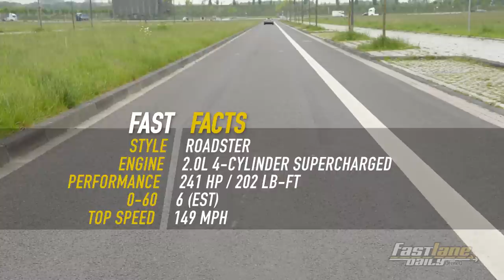Mazda MX-5 Yusho Concept Review - Fast Lane Daily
FLD's Sarah Sauer takes a spin in the one and only Mazda MX-5 Yusho prototype, sporting a supercharger from "Flyin' Miata", Cosworth pistons, and  and tuned to perfection with 241-HP and 202 LB-FT of torque. A dream setup amongst MX-5 enthusiasts but unfortunately it's only a one off from Mazda and will not be going into production.

With camera men Jan Gleitsmann and Jens Stratmann of Ausfahrt.tv!